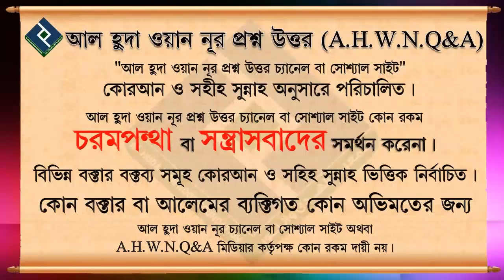অমুসলিমদের দ্বারা মুসলিমরা নির্যাতিত হলে আমাদের করণীয় কি ᴴᴰ┇শায়খ আব্দুল মালেক বিন ইদ্রিস